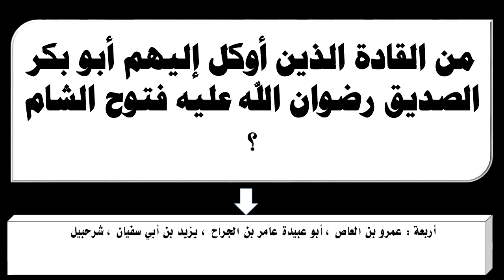من القادة الذين أوكل إليهم أبو بكر الصديق رضوان الله عليه فتوح الشام ؟